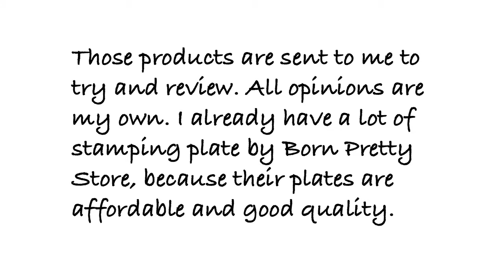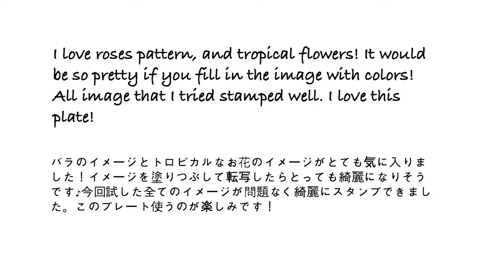Flower お花｜Born Pretty Store Try and Review #4 Nail Stamping ネイルスタンピング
The plate was sent me to try and review.

Stamping Plate
Born Pretty Store-BPL-024

EBATES(You can get cash back from online shopping! )